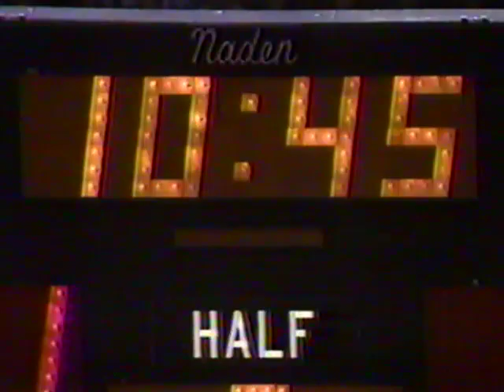1984-85 | #16 Indiana at Iowa State | NCAA Basketball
The 16th-ranked Indiana Hoosiers defeated the Iowa State Cyclones 69-67 on December 11, 1984, at Hilton Coliseum in Ames, Iowa.

Rosters:
Iowa State - Barry Stevens, Jeff Hornacek, Jeff Grayer, Sam Hill, Gary Thompkins, Ron Virgil, David Moss, Tom Peterson

Indiana - Steve Alford, Uwe Blab, Marty Simmons, Mike Giomi, Delray Brooks

Coaches:  Johnny Orr (ISU) and Bobby Knight (IND)
Announcers: Ken Wilson and Lucius Allen

Cyclones Basketball
Big 8 Basketball
Indiana Hoosiers Basketball
Big 10 Basketball
IU Basketball
Bob Knight